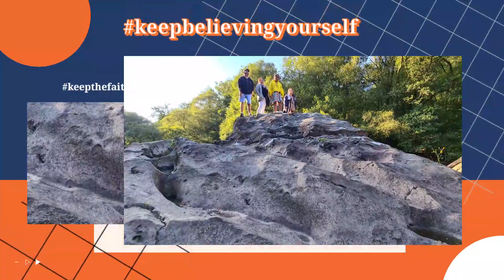ExpLorinG at 'Pen Y Garreg Dam and Caban Coch Dam' fAmOus tOuriSt spOt in Elan Valley, Wales UK 🇬🇧